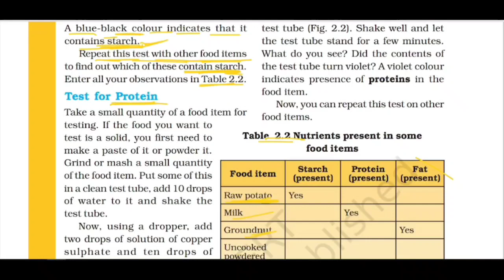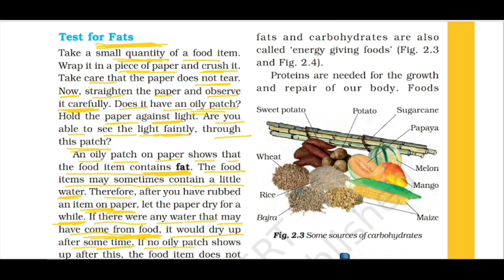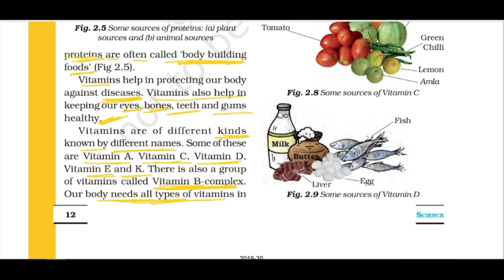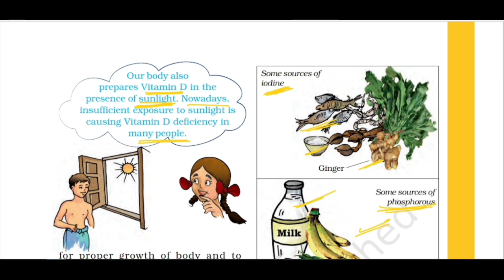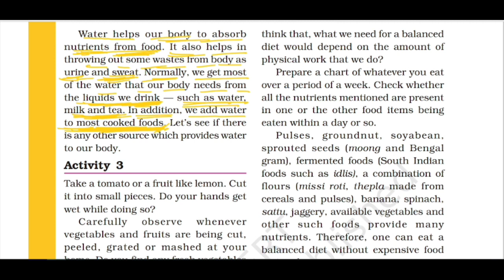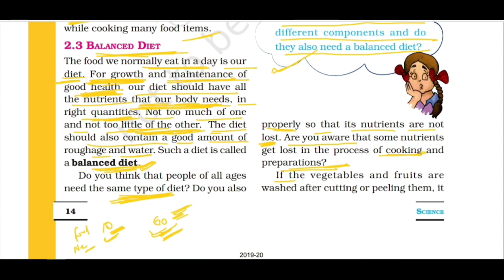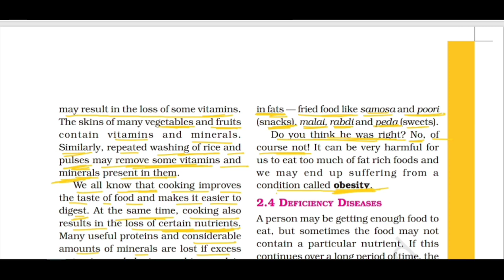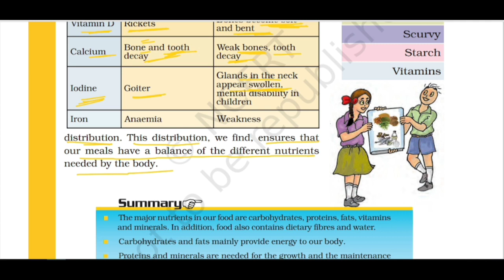food and it's components part 2#class6th